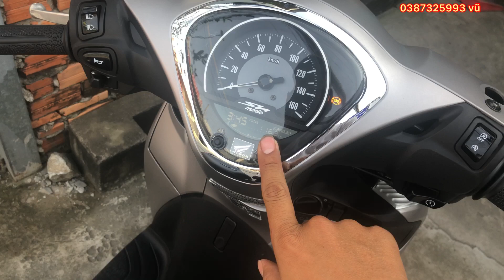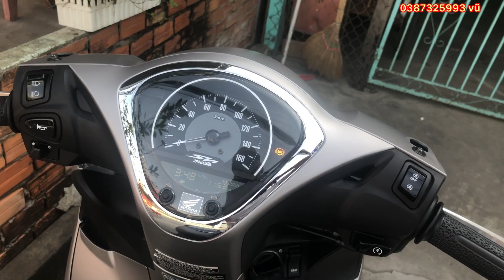Sh Model 2020